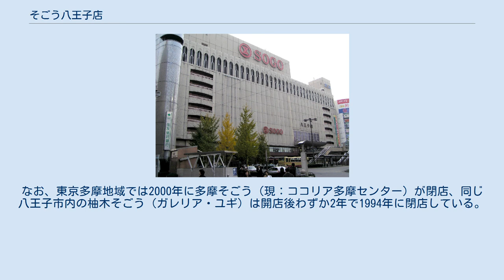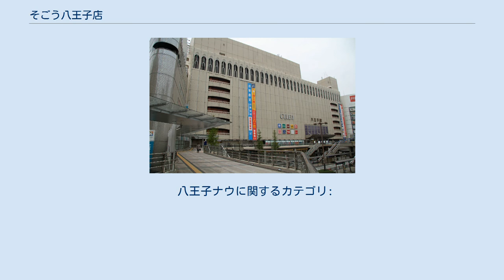そごう八王子店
そごう・西武 」 そごうの店舗一覧 」 そごう八王子店 そごう八王子店閉店後、セレオ八王子北館となった八王子ターミナルビル（2014年撮影） そごう八王子店（そごうはちおうじてん）は、東京都八王子市旭町1番1号にかつて所在したそごうの店舗。
八王子駅北口の駅ビル「八王子ターミナルビル」に出店していた。
1983年（昭和58年）11月1日、八王子そごうと専門店街「八王子ナウ」（はちおうじなう、Hachioji NOW）として開業した。
そごうの経営破綻後、2012年（平成24年）に閉店し、同年にセレオ八王子北館としてリニューアルオープンした。
 駅ビルの運営会社についてはJR東京西駅ビル開発、現在の営業形態についてはセレオ八王子を参照。
 1980年（昭和55年）8月1日 - 日本国有鉄道（国鉄）が駅ビル運営会社として八王子ターミナルビル株式会社を設立。
そごうが核店舗として出店を決定し、1982年（昭和57年）に店舗を運営するための地域子会社として株式会社八王子そごうを設立した。
 翌1983年（昭和58年）11月1日、八王子そごうと専門店街「八王子ナウ」が開業した。
売場面積は35,538m2となり、八王子駅周辺では最大規模の百貨店となった。
 建物は地上11階・地下1階で、11階の屋上はプレイランドになっていた（屋上はセレオ八王子でも開放されている）。
そごう時代の営業時間は10時から20時まで（レストランは11時から22時、一部店舗は22時30分まで営業）。
 八王子駅周辺では、旧来からのメインストリートであった国道20号（甲州街道）沿いの八日町や横山町に百貨店が複数出店していた。
まず旧来の中心市街地であった八日町に地元資本の百貨店が開店し、1960年（昭和35年）12月10日に八王子市で初となる百貨店としてまるき百貨店が開業、続いて1963年（昭和38年）10月1日には2番目となるイノウエ百貨店が開業した。
しかしその後、1960年代後半に入ると繁華街の中心が八王子駅寄りの横山町に移り、八日町が衰退した影響を受けて、1968年（昭和43年）10月1日にまるき百貨店は閉店、甲府市の岡島百貨店が居抜き出店で支店として八王子岡島を出店したものの、1970年（昭和45年）2月5日には閉店して撤退した（現：八王子エルシィ）。
また同様にイノウエ百貨店も1971年（昭和46年）7月に閉店した。
イノウエ百貨店は閉店後に八王子発祥のスーパーマーケット忠実屋と組み、イノウエ忠実屋として出店した「I・Cマコー店」を経て忠実屋八日町店となった（1991年8月11日閉店）。
 1960年代末から1970年代にかけては全国チェーンの百貨店が次々と進出し、地場の百貨店を閉店に追いやった。
1969年（昭和44年）9月13日に伊勢丹八王子店が開業したが、そごう進出前の1979年（昭和54年）2月13日に閉店している。
1970年（昭和45年）10月29日には西武百貨店八王子店が開業、1972年（昭和47年）には八王子大丸が開業した。
1970年代にはこれらの百貨店に加え、丸井八王子店、ダイエー八王子店、長崎屋八王子店（現：ドン・キホーテ八王子駅前店）がそろい踏みしたが、地元商店街の反対や自治体の意向から、いずれも10,000m2程度の小規模に抑えられていた。
そのため、そごうが30,000m2を超える規模で進出してきたことで、八王子の既存百貨店はことごとく淘汰されていくこととなる。
 八王子大丸はそごう進出直後の1985年に閉店し、1987年に忠実屋の子会社（サイドウォーク→ファム）が居抜き出店してショッピングセンター「FAM（ファム）」となった（1994年、ダイエーへの吸収合併に伴い閉店）。
八王子大丸の閉店後は、八王子そごうは八王子を代表する百貨店の一つとして、西武百貨店八王子店や丸井八王子店（現：八王子ツインタワー）としのぎを削った。
 しかし、江戸時代には甲州街道の宿場町として、明治以降は生糸輸出のルート（絹の道）として古くから栄えた八王子では地元商店街の力が強く、1960年代から1970年代にかけての国鉄八王子駅周辺への百貨店進出の際には、地元商店会による根強い反対運動が起きたため、西武百貨店や丸井の進出時には規模が縮小され、店舗面積が抑えられての出店を余儀なくされた。
 また京王八王子駅の地下化により、1994年9月...